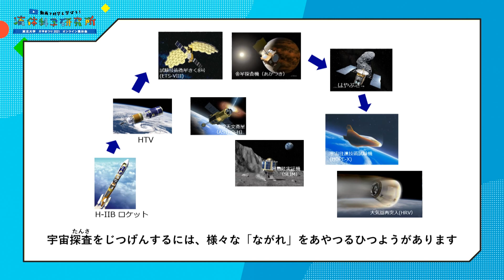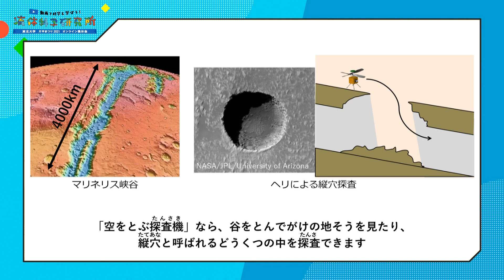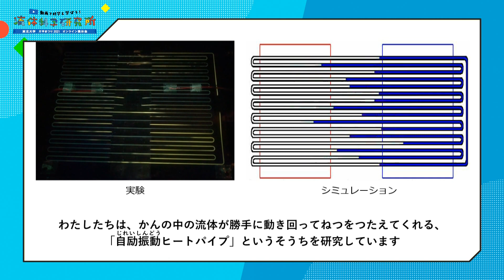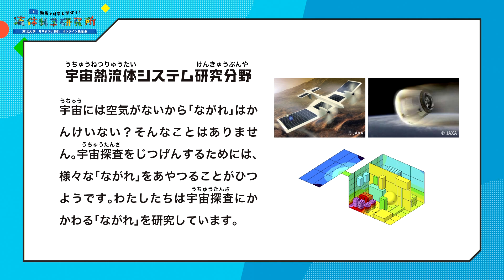宇宙探査のための「ながれ」